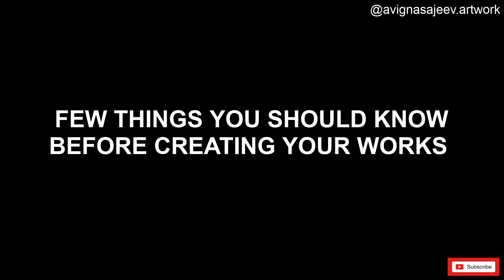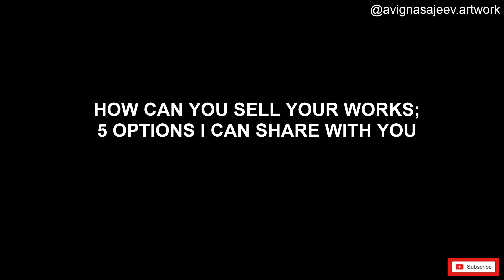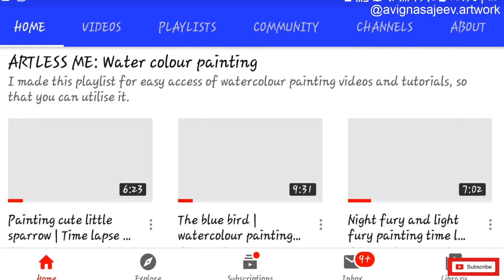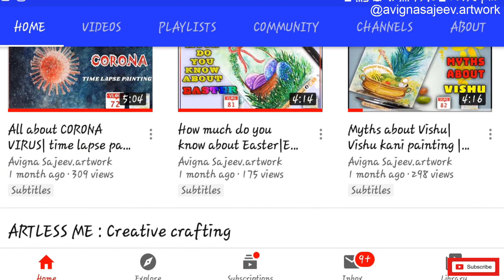How to sell your art works from home?|5 options you should know|Malayalam |Avigna|Artless Me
I got request from one of our family members asking how to sell their artworks ... so these are free ways I tried and i am sharing it with you ☺
Hope the video was useful🙂

PREVIOUS VIDEOS👉👉👉👉👉👉

Other videos related to colour theory and mixing 👉

👉COLOUR THEORY PART1

👉COLOUR THEORY PART 2

👉COLOUR THEORY PART 3

👉COLOUR THEORY PART 4

👉COLOUR THEORY CONCLUSION

👉CHOOSE COLOUR COMBINATIONS

WATERCOLOUR TUTORIALS

TIPS ON WATERCOLOUR PAINTING

MATERIALS REQUIRED FOR WATERCOLOUR PAINTING

ARE YOU HOLDING YOUR PENCIL AND PAINT BRUSH THE RIGHT WAY

TYPES OF WATERCOLOUR PAPERS

WATERCOLOUR TECHNIQUES PART 1

WATERCOLOUR TECHNIQUES PART 2

WATERCOLOUR PAINTING EXERCISE

COLOUR THEORY PART1

COLOUR THEORY CONCLUSION

MASKING TAPE

TYPES OF PAINT BRUSH

CHOOSE COLOUR COMBINATIONS

INTRODUCTION TO LIGHT AND  SHADOWS

WHITE PEN

WATERCOLOUR PAINTING VIDEOS

PAINTING A LITTLE SPARROW

NIGHT FURY AND LIGHT FURY

THE BICYCLE

NORTHERN LIGHTS

BASICS OF ACRYLICS

MATERIALS REQUIRED FOR ACRYLIC PAINTING

HOW TO USE A PALETTE KNIFE

ACRYLIC TECHNIQUES

ACRYLIC PAINTING WORKS

FLORAL MEADOW

THE GARDEN

SKY MOUNTAIN